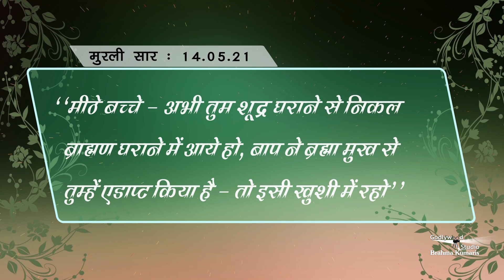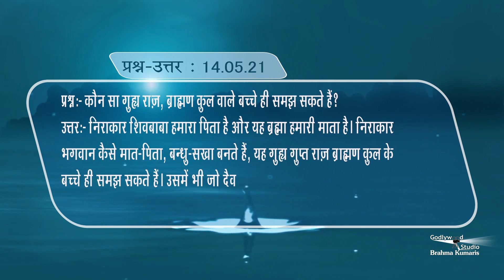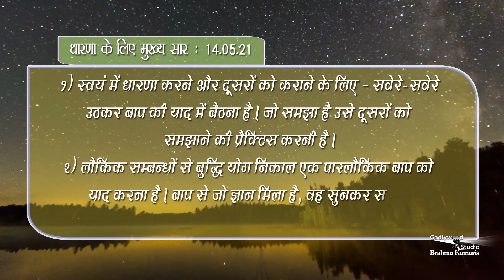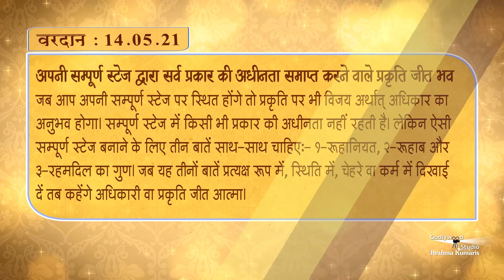अब रोज की मुरली पढ़ने के साथ साथ सुन भी सकते हैं -Aj Ki Murli Ka Saar | Murli -14-05-2021 | BK Murli